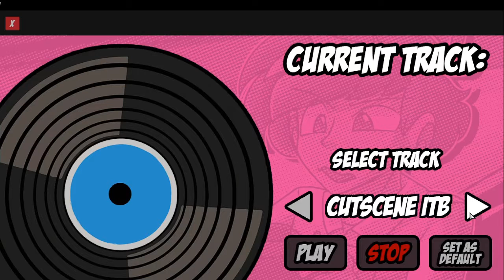bob did something to bob and bosip warning this video has bad words)